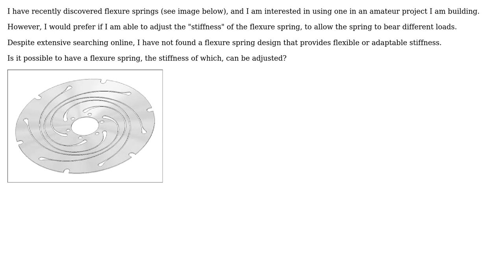Engineering: Is an Adjustable Stiffness Flexure Spring possible?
With thanks & praise to God, and with thanks to the many people who have made this project possible! | Content (except music & images) licensed under CC BY-SA | Music | Images & others | With thanks to user laurens van Lieshout user Homunculus Reticulli and the Stack Exchange Network Trademarks are property of their respective owners. You are responsible for your own actions.